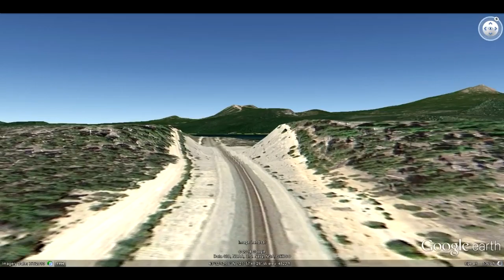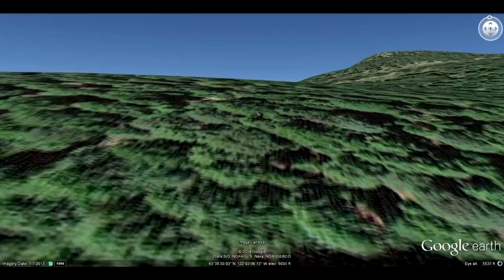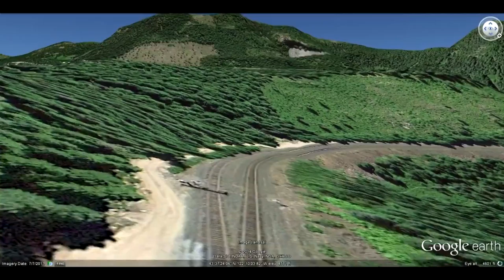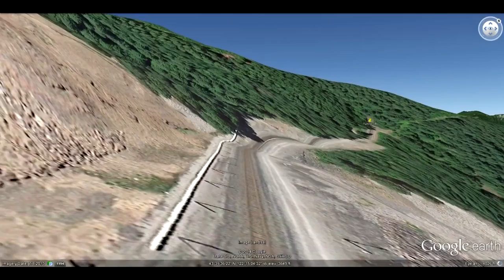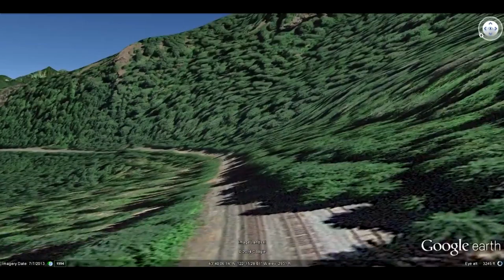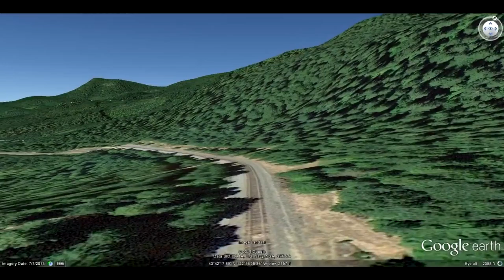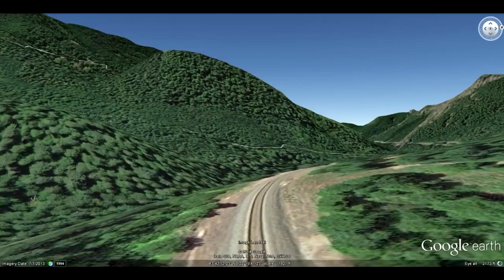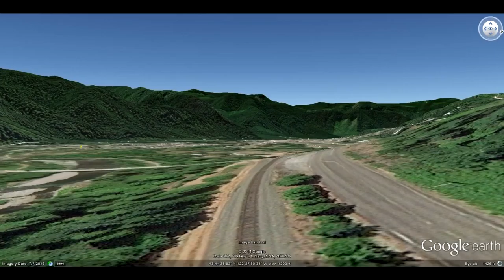Take a Ride on Union Pacific's Famous Cascade Loops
See what it's like to ride on the rails from Cascade Summit down to Oakridge, Oregon in this Google Earth video.  The entire route shown is 50 miles or so, at a speed of 75 mph, at a height of a few yards above the tracks.  You can't go through the tunnels, unfortunately, but you can fly over them and it makes for a pretty good ride.
This former Southern Pacific line was the scene of a huge mudslide on January 19, 2008.  It took Union Pacific crews 14 weeks to clear the debris and get the loops back into service.  There was a big spread about it in the August 2008 issue of Trains Magazine.